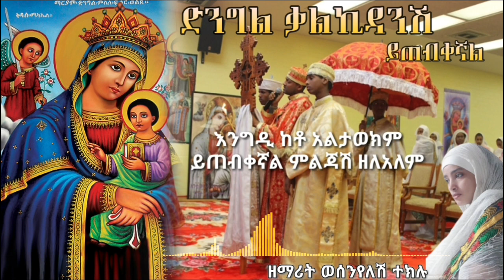ድንግል ቃልኪዳንሽ ይጠብቀኛል ዘማሪት ወሰንየለሽ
በሐዲስ ዜማ 2 ሰብስክራይብ በማድረግ ቤተሰብ ሁኑ
ድምፆን በስልክ ቀድታ የተሰራ ዝማሬ